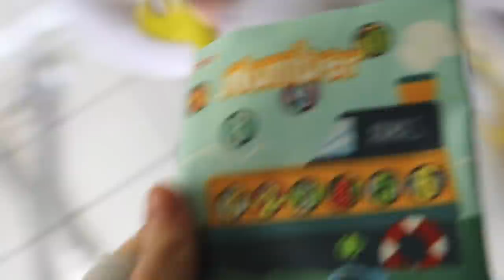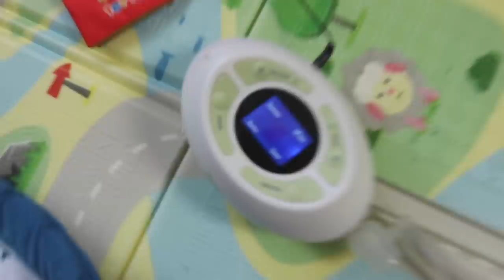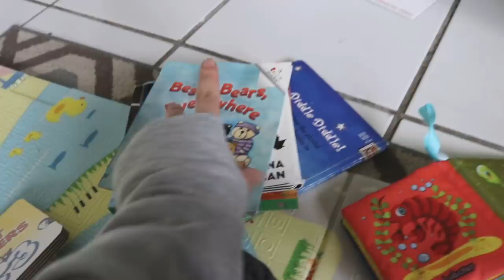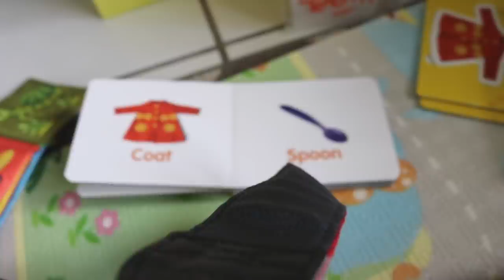Solo TWIN MOM Routine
Welcome Back To All Of My Cool Cats! 🐾

Such a wild day filled with exciting events! A lot of you have asked about doing a day in the life video, and that is for sure in the works. In this video we will take you on the amazing journey we call TWIN SOLO MOM day in the life!  You will see how we play, change, and feed our little bundles. Everyone swears I'm a teen mom, which there is nothing wrong with! I just look extra young haha

On December 1st we received the best early Christmas present ever!

Baby Bottles
Milk Storage Bags
Nose Frida
Baby Bath Support
Super Cute Baby Hooded Bath Towel
Snuggle me